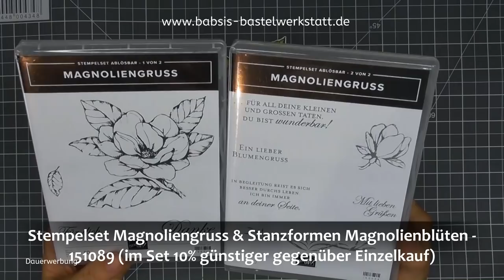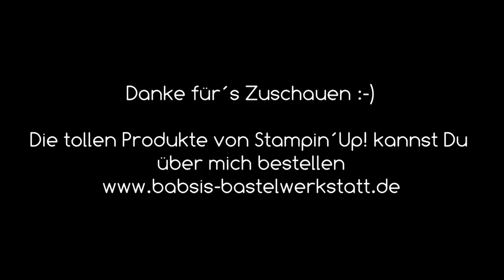Magnete DIY - Magnolien Magnete selber basteln - Stampin´Up! - Magnoliengruß - Magnolienblüten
So kannst Du selber Magnete basteln. Magnete DIY. Mit dem Set Magnoliengruss und Magnolienblüten von Stampin Up habe ich hier super schöne Magnete und Deko für meine Pinnwand gebastelt. Hier findest Du Step by Step eine tolle Anleitung von Babsi´s Bastelwerkstatt. Ich bin unabhängige Stampin´Up! Demonstratorin und möchte Dir Inspirationen für Deine Bastelkreationen geben. Viel Spaß beim Anschaun und Nachbasteln. :-)

*Lochplatte/Pinnwand von Ikea
*Chlips / Klammern für Lochplatten

Babsi

Links:
*Adapter für Rekorder und Mikrofon *Speicherkarten